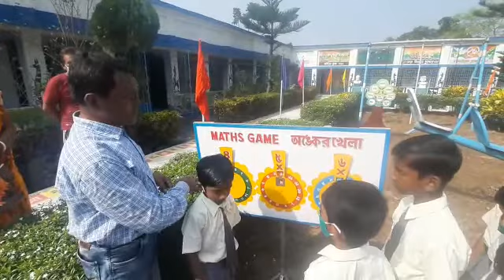Joyful Learning 3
Babulal Sarkar